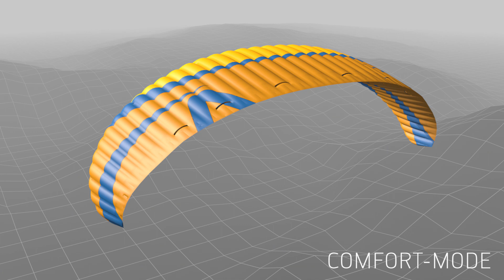skywalk paragliders - AGILITY SYSTEM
With the skywalk AGILITY SYSTEM you can switch between the two brake line geometries “Comfort-Mode” and “Sport-Mode”. The MESCAL6 reacts differently to brake input:

In “Comfort-Mode” the MESCAL6 is the perfect flight school glider. The brakes accentuate the center of the wing: Brake input is directly applied and the canopy turns flatter – perfect for flights on training slopes and the first mountain flights. Student pilots can concentrate fully on the unknown medium of air.

In "Sport-Mode” the handling becomes more lively and agile. The brakes accentuate the outer wing: the glider banks higher, the control pressure in the effective range is lower and you can optimize your bank angle in every position while turning – experienced pilots fly high wingovers with ease. The conversion between the two modes takes only a few minutes and can easily be done by the pilot without any tools.